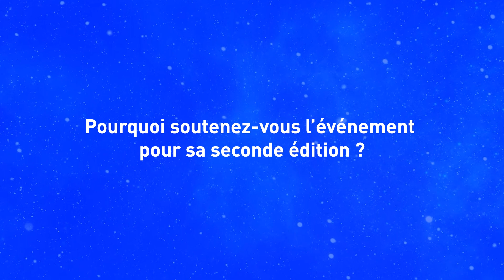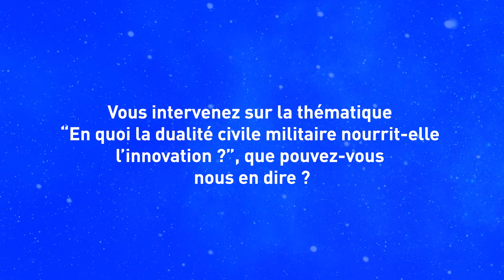SommetAero - Interview de Yannick ASSOUAD, Directrice générale adjointe Avionique de THALES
À l'occasion de cette 2ème édition du Sommet Aéronautique et Spatial de Bordeaux Métropole, découvrez l'interview de Yannick ASSOUAD, Directrice générale adjointe Avionique de THALES.

La seconde édition du SommetAero réunit les dirigeants des principales entreprises du secteur aéronautique, des décideurs politiques, des chercheurs de premier plan et des investisseurs autour du thème "Innovation, durabilité, un défi international".